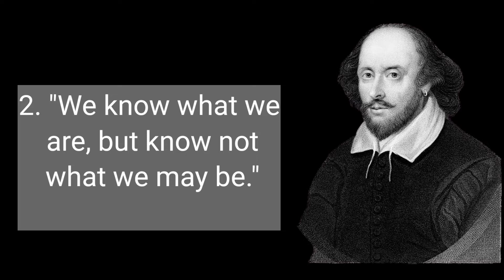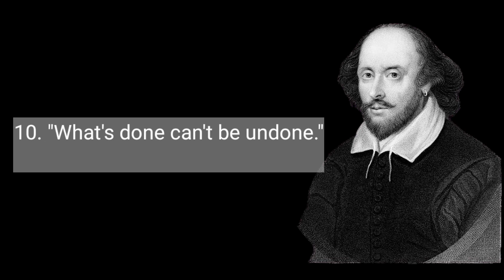10 famous quotes by Shakespeare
William Shakespeare, Shakespeare also spelled Shakspere, byname Bard of Avon or Swan of Avon, (baptized April 26, 1564, Stratford-upon-Avon, Warwickshire, England—died April 23, 1616, Stratford-upon-Avon), English poet, dramatist, and actor often called the English national poet and considered by many to be the greatest dramatist of all time.
Shakespeare occupies a position unique in world literature. Other poets, such as Homer and Dante, and novelists, such as Leo Tolstoy and Charles Dickens, have transcended national barriers, but no writer’s living reputation can compare to that of Shakespeare, whose plays, written in the late 16th and early 17th centuries for a small repertory theatre, are now performed and read more often and in more countries than ever before. The prophecy of his great contemporary, the poet and dramatist Ben Jonson, that Shakespeare “was not of an age, but for all time,” has been fulfilled.